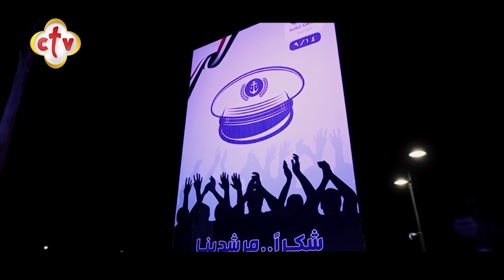ملحمة الإرادة المصرية على ضفاف القنال... كيف تحتفل قناة السويس بعيد المرشدين؟| برنامج النص المليان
ملحمة الإرادة المصرية على ضفاف القنال... كيف تحتفل قناة السويس بعيد المرشدين؟| برنامج النص المليان | مع هبه كميل
من برنامج النص_المليان مع

يمكنكم متابعة القناة من خلال:
أو من خلال الترددات التالية:
القمر الصناعي: النايل سات 10815 أفقي
القمر الصناعي: الهوت بيرد 11179 أفقي